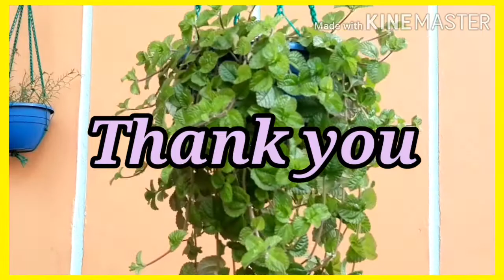creeping charlie/pilea nummularifolia plant care malayalam/ground cover/hanging plant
Creeping charlie is a perennial evergreen herbaceous plant suited for hanging baskets and ground cover.